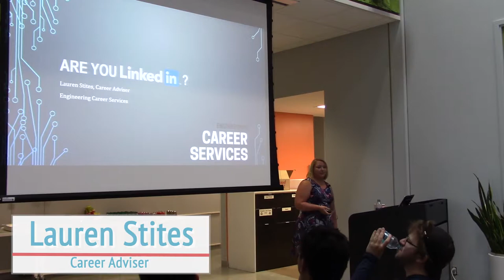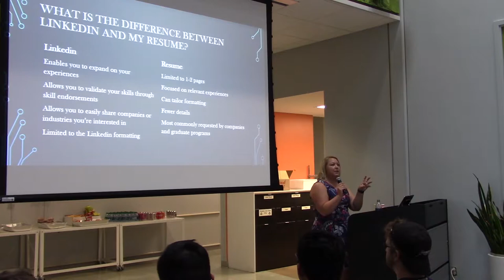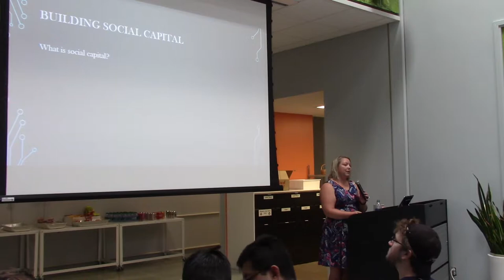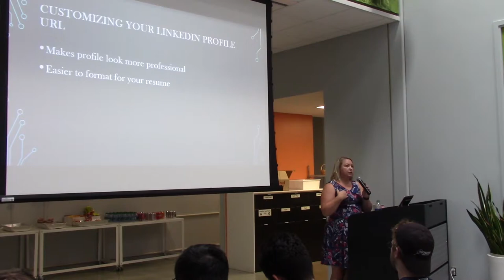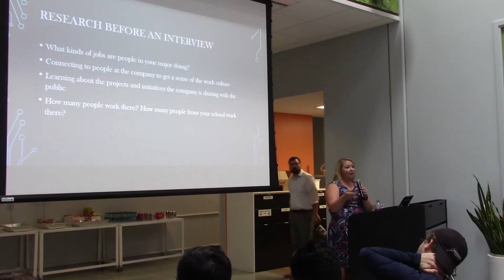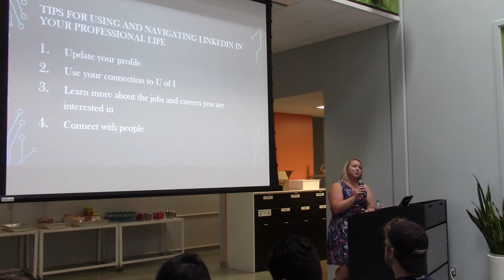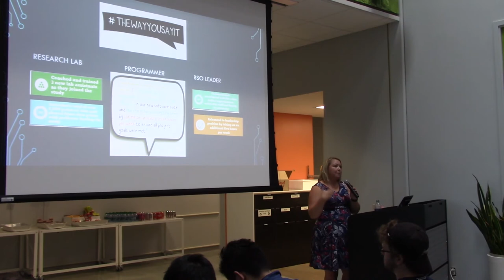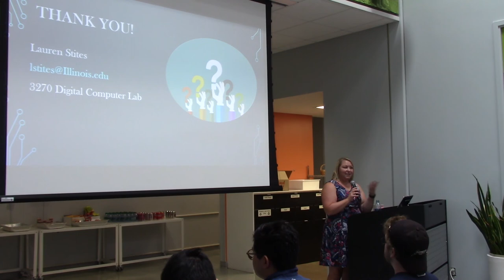Intern Professional Development Series: From Summer to LinkedIn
How can you make the most out of LinkedIn? How can you discuss your Research Park experiences on your profile? Lauren Stites, Associate Director in Grainger Engineering Career Services, helps you organize your LinkedIn profile and explains the benefits of the platform.